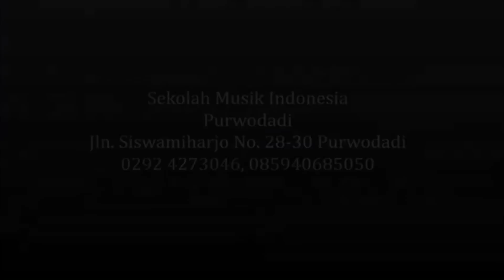Desaku - By Nabila Daniel Bawotong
Percobaan pertama pembuatan projek guru...
mohon masukan dan sarannya..